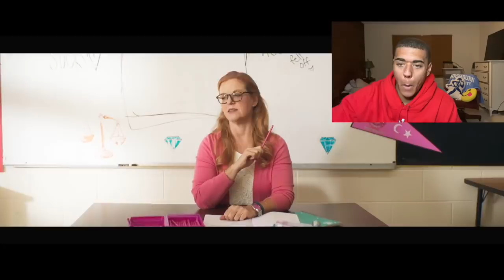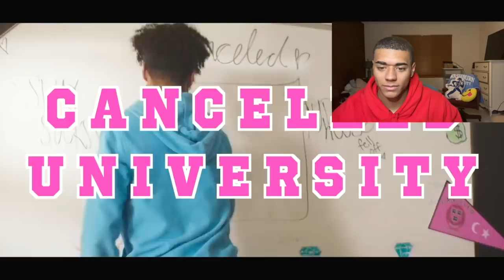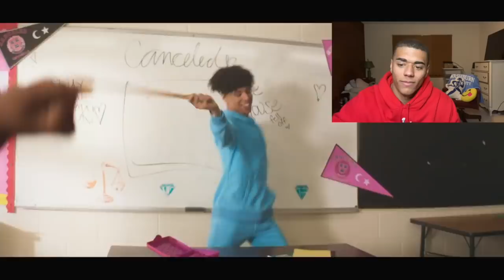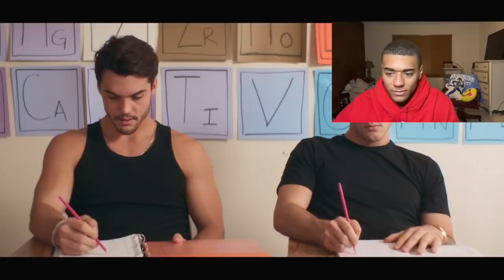Larray - Canceled (Official Music Video) Reaction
Welcome, Controllers!

Reactions, Vlogs, Skits. ESKETIT!